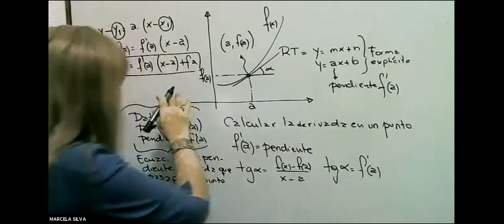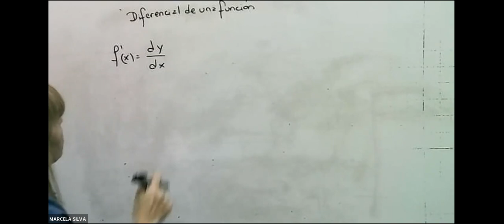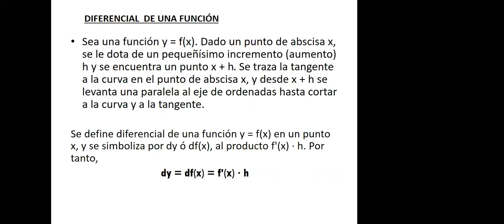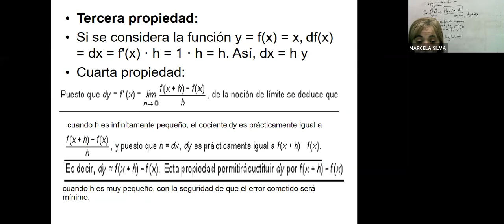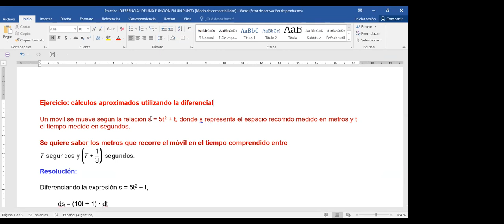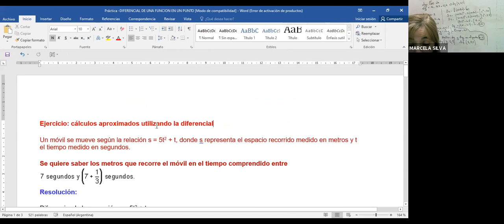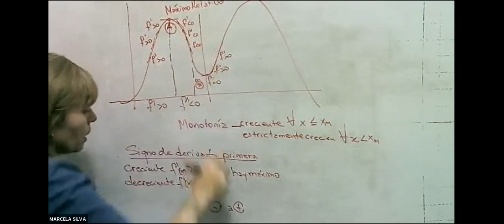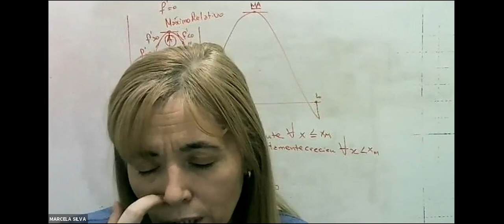IEM 1ro 27Sep 20:26 | UTNLaRioja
1er Año
Ingeniería ELECTROMECÁNICA
UTNLaRioja

®217800d2-1a9c-4364-afb8-e14dffede37d